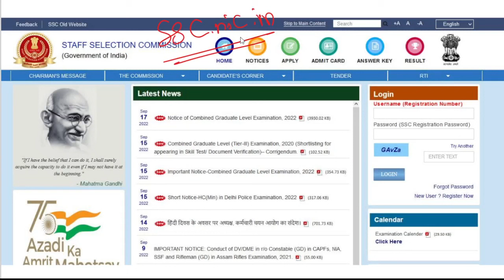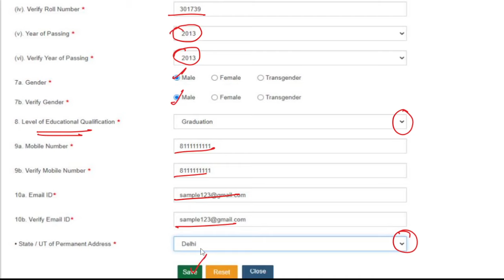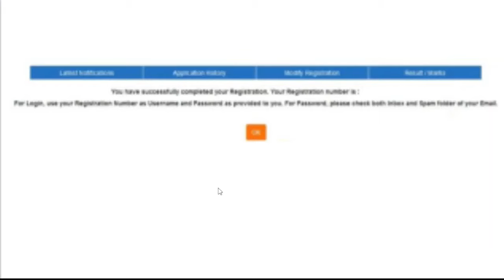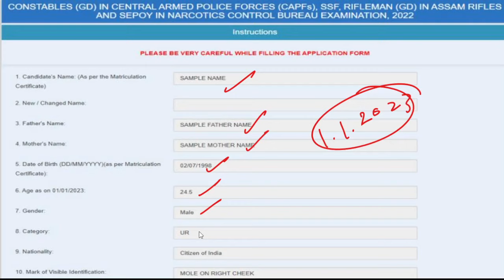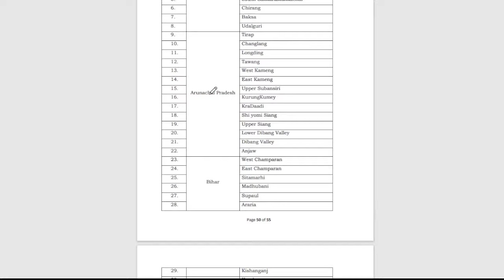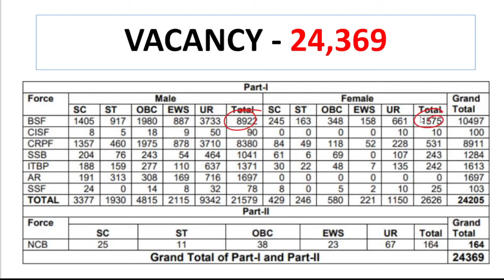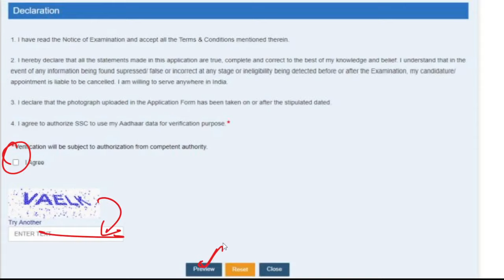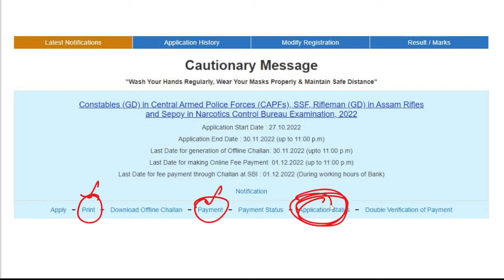How To Apply SSC GD Constable 2022 Exam in Online Step by Step Process in Tamil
Our Course Students Feedback available in YouTube Community Tab Course Details

(Follow Our Telegram Channel For Latest Exam Updates & Free PDFs )

ssc gd constable 2022 tamil
ssc gd tamil
ssc gd constable tamil
ssc gd constable 2022 notification tamil
ssc gd 2022 recruitment tamil
ssc gd classes tamil
ssc gd free classes
ssc gd constable 2022 complete details tamil
ssc gd constable 2022 eligibility tamil
what is ssc gd constable exam tamil
ssc gd constable apply tamil
ssc gd constable age limit 2022
ssc gd constable exam pattern change
ssc gd constable domicile certificate tamil
domicile certificate ssc gd tamil
domicile certificate tamil
ssc gd constable exma pattern tamil
ssc gd constable syllabus
ssc gd physical complete details tamil
ssc gd previous year cut off
capf tamil
bsf tamil
ssf tamil
ssb tamil
itbp tamil
cisf tamil
crpf tamil
assam rifles tamil

ssc gd constable 2022 exam pattern
ssc gd constbale 2022 notification complete details
ssc gd constable 2022 new exam pattern details in tamil
how to apply ssc gd constable 2022 exam online tamil
ssc gd constable online apply
ssc gd constable 2022 online apply
ssc gd constable online apply tamil
ssc gd constable 2022 online apply tamil